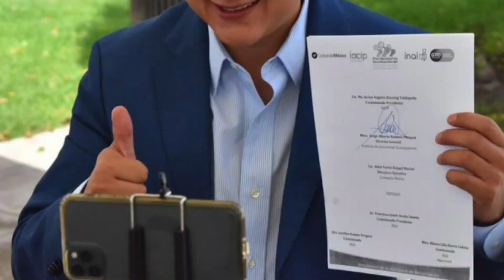HOLAGTO | Programa RED MOVIL Salud y Bienestar Comunitario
1⃣ DIF Estatal capacita sobre el programa RED MOVIL Salud y Bienestar Comunitario.👍
2⃣ PAOT supervisa a ladrilleras para cuidar la calidad del aire en León. 🧱
3⃣ Instalan Red Local de Socialización del Derecho de Acceso a la Información.👏
4⃣ CEAG proyecta obras de agua y drenaje en Comonfort.💧